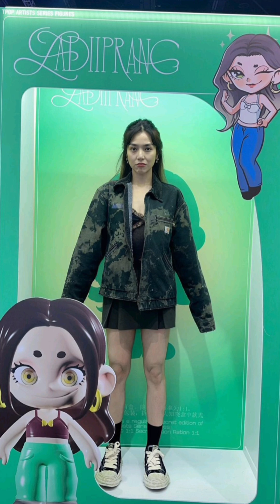LADiiPRANG Song Glad about Lover Oab 13-10-24 at Top Concert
🎶 𝐋𝐚𝐝𝐢𝐢𝐩𝐫𝐚𝐧𝐠 New Song Glad about Oab
 10 October 2024

Song credit to 4november entertainment